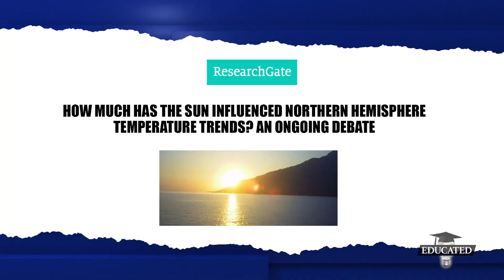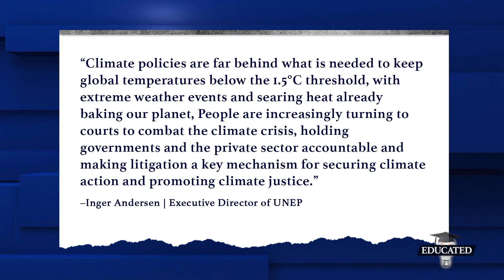Victory in Court for ‘Climate’ Nuts Exploiting Brainwashed Children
A “public interest” law firm exploiting children to advance the goals of the global “climate change” movement just won a major court victory in Montana, potentially setting the stage for undermining the economy those children will eventually depend on for jobs, food, and other needs. The decision was ridiculed as “absurd” by the Montana Attorney General’s office. But much more is expected.